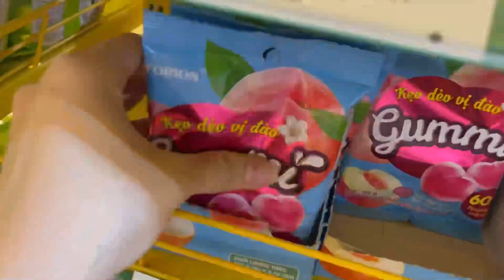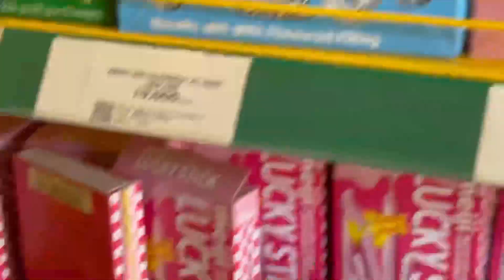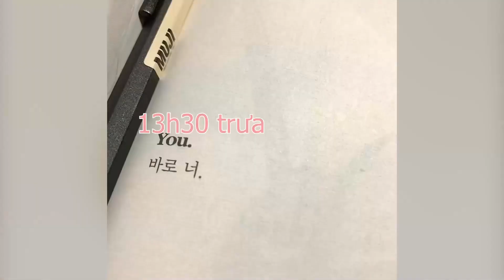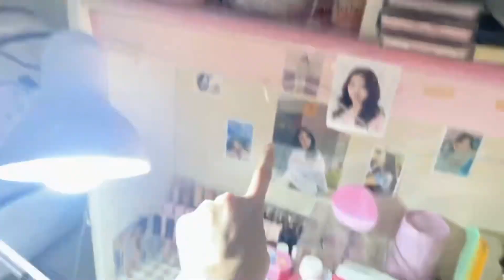1 NGÀY TOÀN MÀU "HƯỜNG" 💕 | Hoàng Yến Official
Anhonnnnnn ✨❤️
Heloooooo ~ Ín Ín đã trở lại rùi đây ❤️ Như yêu cầu của cb , hôm nay mình ra 1 chiếc Vlog 1 NGÀY TOÀN HỒNG đây . Cám ơn các bạn đã theo dõi và ủng hộ Y nhaaa